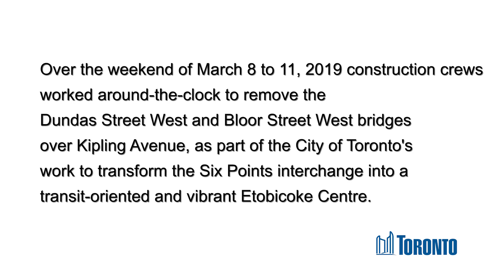Demolition of Dundas Street West and Bloor Street West bridges over Kipling Avenue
This 44 second video with music in the background shows the removal of the Dundas Street West and Bloor Street West bridges over Kipling Avenue. The video is a time lapse and drone recording from the weekend of March 8 to March 11, 2019. The video shows heavy construction equipment in the process of breaking apart the concrete superstructure of the two bridges until the entire bridge decks are completely gone. Construction crews then continue into the night, cleaning up leftover debris from the bridge demolition, and Kipling Avenue is re-opened to traffic Monday morning.

Video transcript (text on screen)

City of Toronto, WSP Canada, or Fermar Paving Limited is protected from any/all liabilities from violators or the use of this video material other than for the purpose stated above.

Over the weekend of March 8 to 11, 2019, construction crews worked around-the-clock to remove the Dundas Street West and Bloor Street West bridges over Kipling Avenue, as part of the City of Toronto's work to transform the Six Points interchange into a transit-oriented and vibrant Etobicoke Centre.